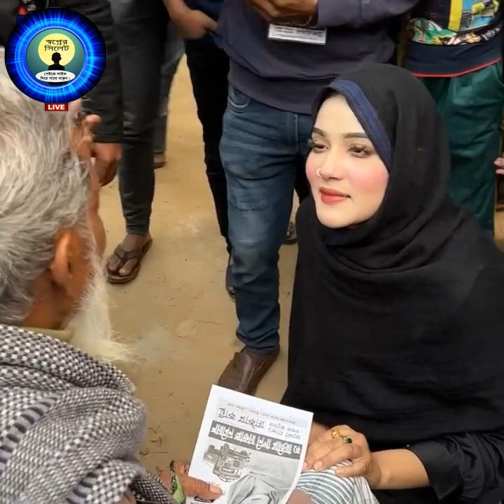মাট কাপাচ্ছেন নায়িকা মাহিয়া মাহী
স্বপ্নের সিলেট ইউটিউব চ্যানেলের পক্ষ থেকে সবাইকে শুভেচ্ছা। ধন্যবাদ

All Images use to make this video is from Google Search all are taken from Google Image search and using Advanced Image Search option. usage rights: "free to use, share or modify, even commercially". And Every information is taken from Google, Wikipedia, Facebook and other Sources means Internet. Thanks to google for the information's are give me.

" COPYRIGHT ANNOUNCEMENT If any part of the content of this channel is that your property (as a musician, label, image distributor or artist). Please send me a personal message and your content will be removed within 24 hours.

PLEASE DO NOT FLAG THE CHANNEL!